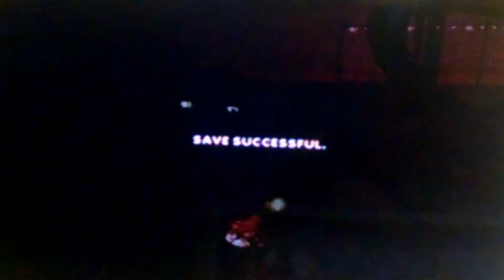Super monkey ball adventures part 19 saving children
Games
Super monkey ball adventures part 20
Super monkey ball adventures part 21
Super monkey ball adventures part 22
Mickey's Magical Mirror part 8